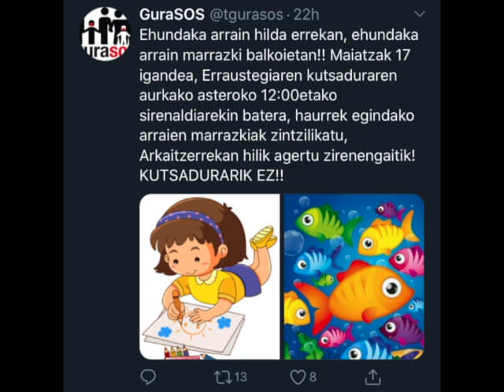Ostirala iritsi da!!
Txapak eta  Marije Traktore baten gainean dabiltza!